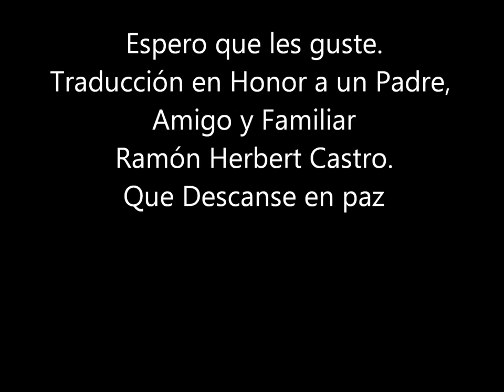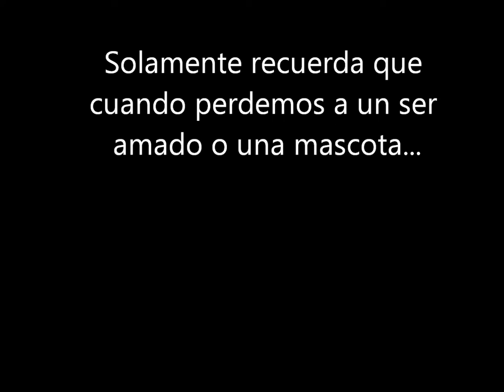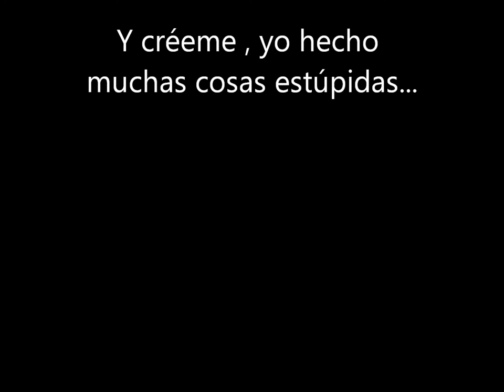RIP Ramon Herbert Castro-Logan the Sky Angel Cowboy Spanish Version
Que en Paz descanse, nunca sera olvidado.